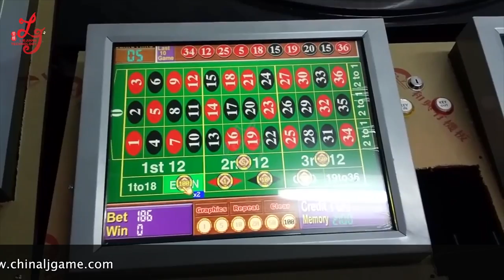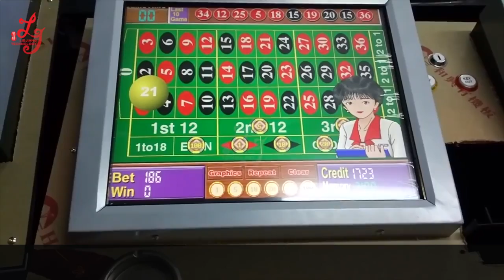casino electronic bingo roulette hot sell in Kazakhstan electronic gambling games machines